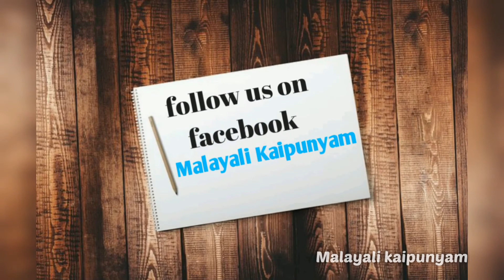PUTHINAYILA CHAMMANDI|MINT LEAVES CHUTNEY|SPECIAL CHUTNEY|MALAYALAM|MALAYALI KAIPUNYAM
Mint chutney is a delicious spicy comdiment prepared from fresh mint leaves. Adds dimensions to its flavour as well as brings down strong aroma of mint and making it more portable. It is best for dosa, chappathi, paneer tikka, chicken recipes, rice, samosa and sandwitch.

INGREDIENTS
•Mint leaves
•Coconut
•green chilli
•curd
•salt
Preperation time:5 mins

Queries solved
1.how to make mint chutney
2.how to make mint leaves chutney
3.How to make puthina chutney
4.how to make puthina chammanthi
5.how to make puthina chutney for dosa, idle,  chapathi, sandwitch, chicken fry
6.how to make chutney for dosa and idle